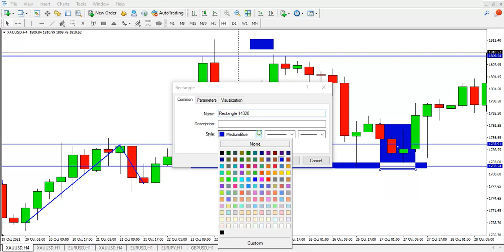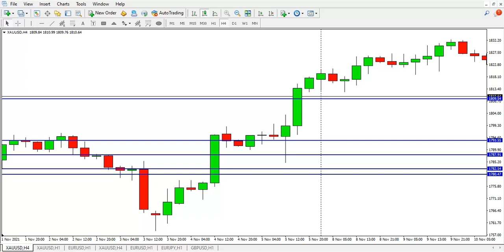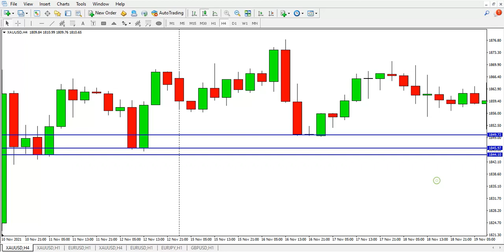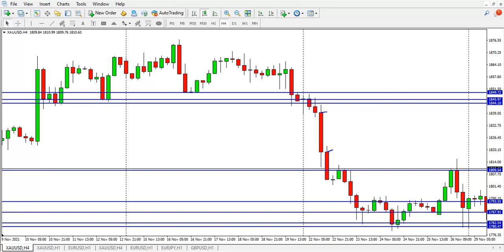Cara Entry dan Exit di Market Forex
Melakukan transaksi di market forex memang hanya tinggal klik buy dan sell saja, akan tetapi perlu adanya tahapan yang dilakukan agar transaksi kita tidak mengalami floating minus yang panjang. Tidak hanya entry kita juga perlu merencanakan bagaimana kita exit baik dalam kondisi profit atau minus.